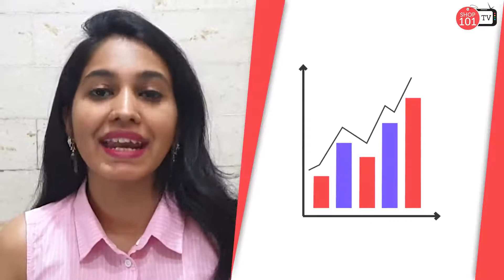EP5 Understand domain better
A quick series for all aspiring entrepreneurs looking to start their own business from home. The Be Your Own Boss series will teach you all you need to know about working from home. Ep 5 talks about understanding your audience better.

Take our Free Online Reselling Course and start earning today!

Read our Shop101 Blog and know how to earn money online, earn extra income, work from home jobs